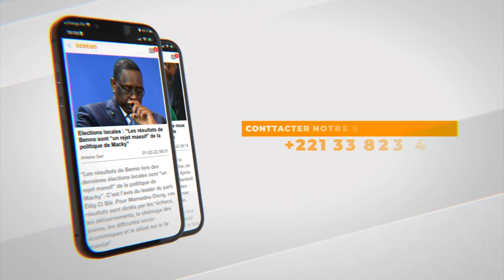Recours au Conseil constitutionnel : Déthié Fall se décharge sur Antoine Félix Diome... (Senego-TV)